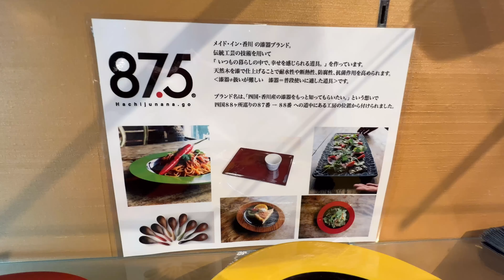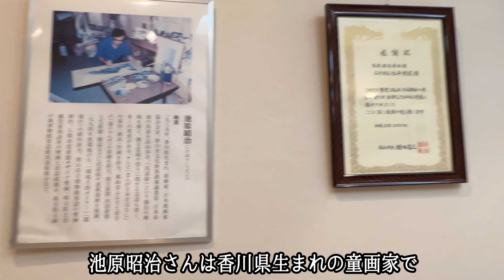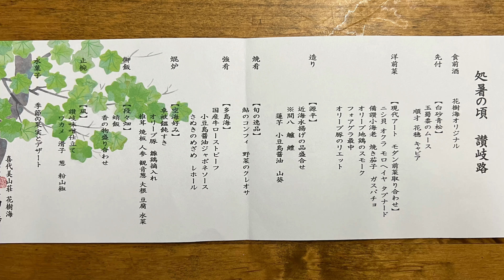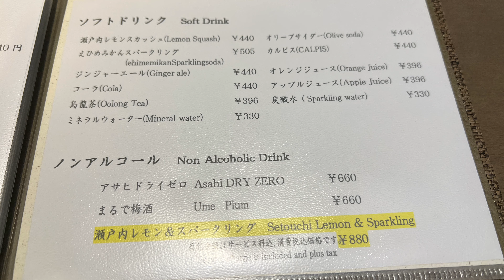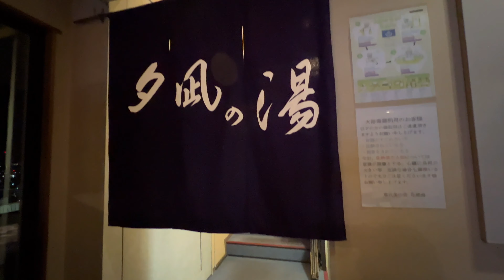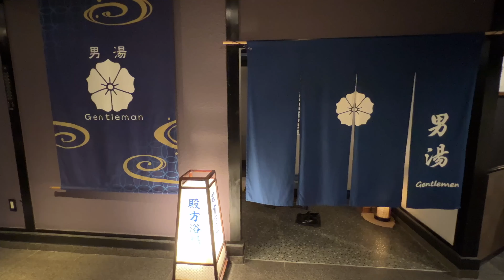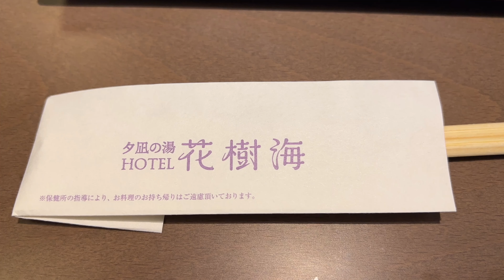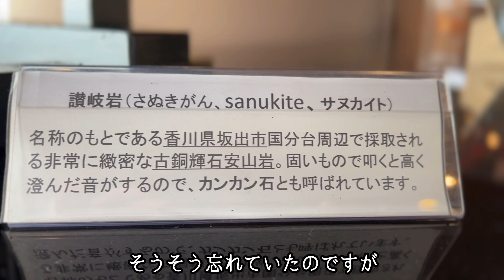【香川宿泊】露天風呂付き客室と瀬戸内海と高松市内を見渡せる視界200度の展望パノラマ大浴場！旬の食材を使った絶品料理｜夕凪の湯HOTEL花樹海で絶景の感動と癒し時間を満喫｜香川観光・高松宿泊の参考に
今回は香川県高松市にある夕凪の湯HOTEL花樹海に宿泊しました。

峰山緑地公園の東側面に位置し、四季折々の樹木・草花に囲まれ「花の宿」と呼ばれています。
周辺には、天下の名園として広く知られる栗林公園、源平の古戦場屋島、金比羅さんなど
があり讃岐路の旅をたのしめるよう。

魅力は露天風呂付客室の充実と絶景のパノラマ展望大浴場
そして瀬戸内海と高松市内を見渡せる足湯付きティーラウンジ

接客も申し分なく、充実の宿泊でした。
四国旅行・香川旅行の際はぜひお役立てください

それではm2asiえむつーあそいのアラフィフ夫婦の過ごし方をご覧ください